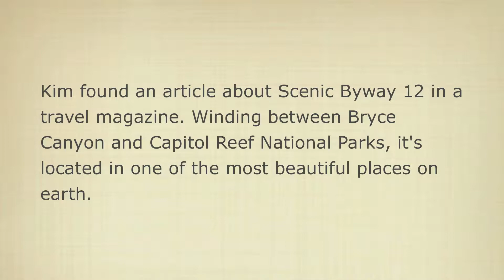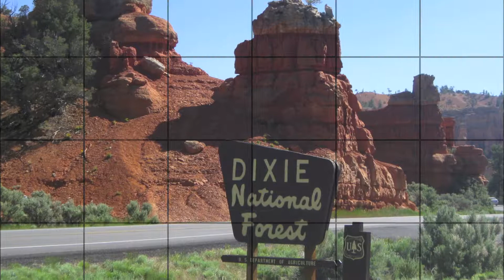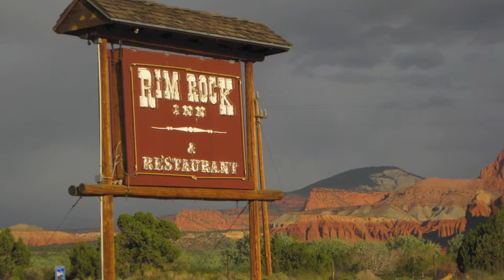Scenic Byway 12 Utah